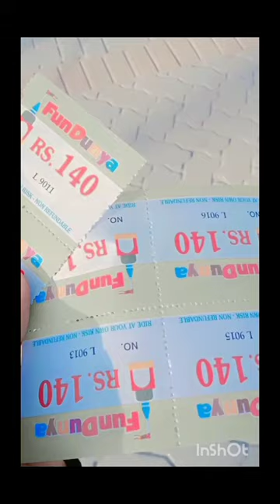enjoy mure || travel video|| Zain Afzal vlogs || travel with family|| Maree travel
bajsbshdhbdhdbhddbbdjxbbbdjdbdjdbbdhb
bdjdhhfudbjfuhejj jdudjndj bdudhgsjbdb hsudhhdjjdnjdn

zain vlogs
# Zain vlogging
# vlogs
zain Afzal
zain mini vlog